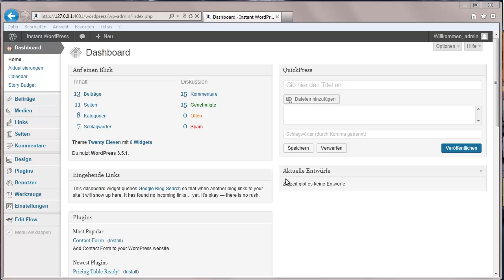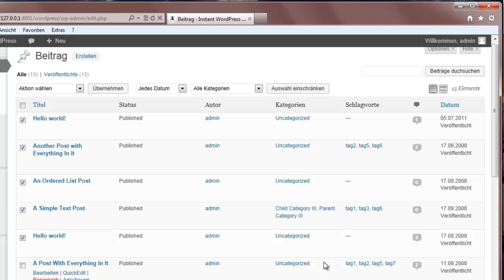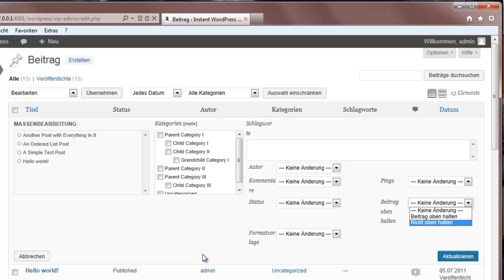Die Massenbearbeitung (Stapelverarbeitung) von WordPress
Mehrere Beiträge (Artikel) gleichzeitig in eine neue Kategorie einsortieren, zusätzliche Schlagwörter vergeben, einem anderen Autor zuweisen, Kommentarfunktion deaktivieren und einiges mehr.